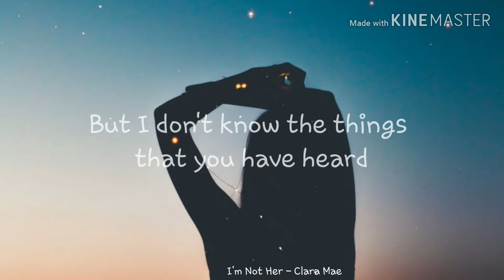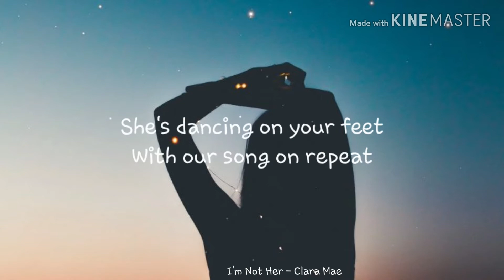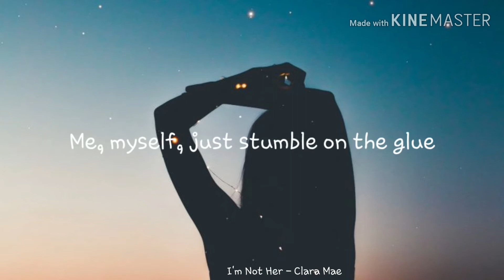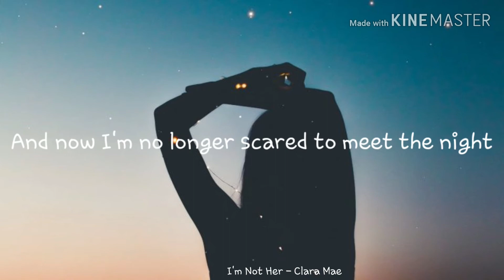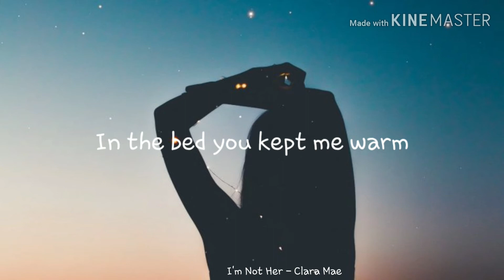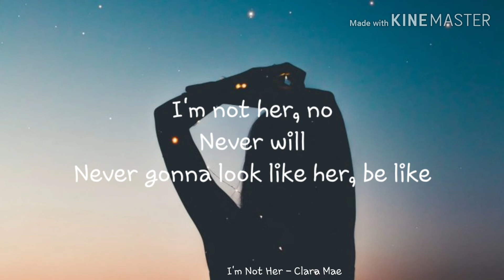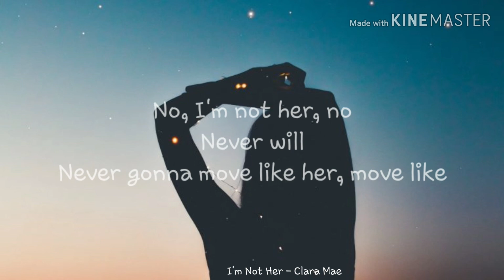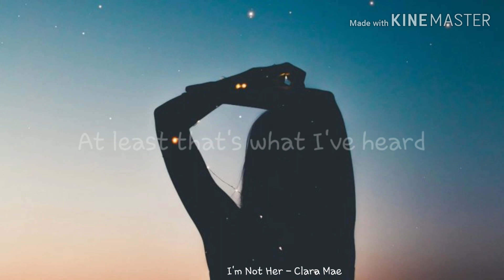I'm Not Her - Clara Mae (LYRICS)